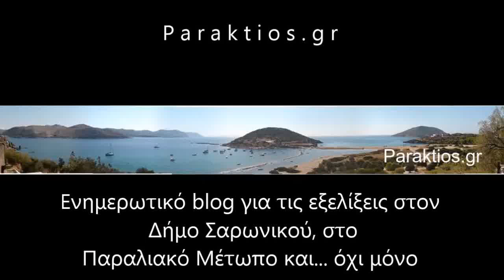Ο ΛΑΧΑΝΟΚΗΠΟΣ ΤΟΥ Νηπιαγωγείου Σαρωνίδας 4/12/15